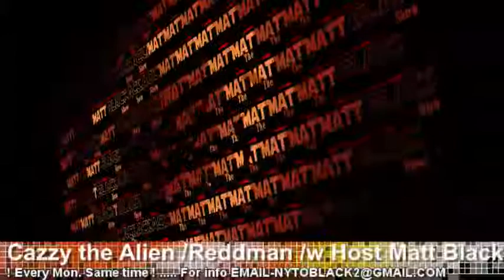Cazzy the alien /DJ Reddman amazing Halloween show!!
Great show, a 30 min interview then a jam session with 2 guys that have never played togather throw down for 1 hour historical event. Just watch! Recorded on 10/31/11

"EVERY MONDAY 9:30PM EASTERN LIVE" This show will let u see and hear some of the local to international discovered talents the underground world has to offer. Dj's, Musicians, and Talents will let u get into there mind as they tell there story and let you hear them live w/ great sound to jam out anywhere u are with hd and effects. every Monday at 9:30pm . my self (Matt Black) will also break it down for your ears to tweak. Listen watch and ENJOY!